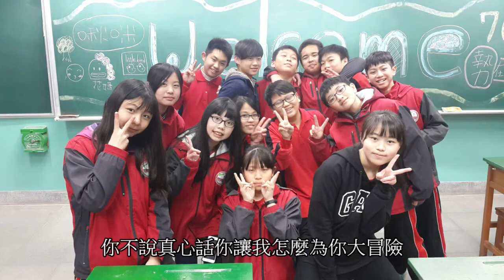第七屆4班畢業影片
佳林國中第七屆 音樂課--錄唱